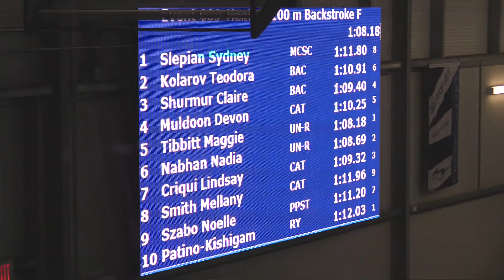Girls 100 Meter Back A Final